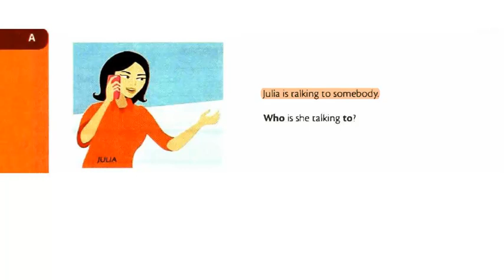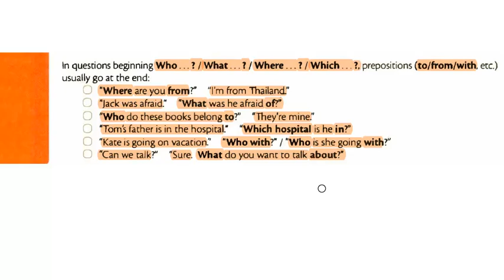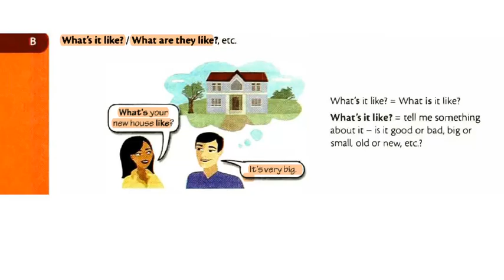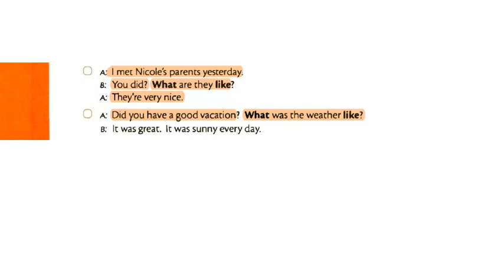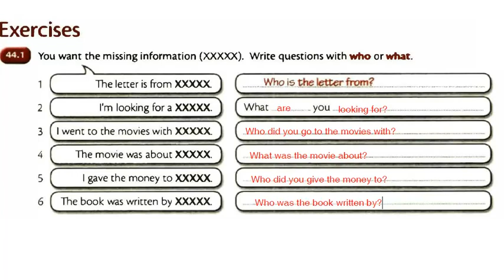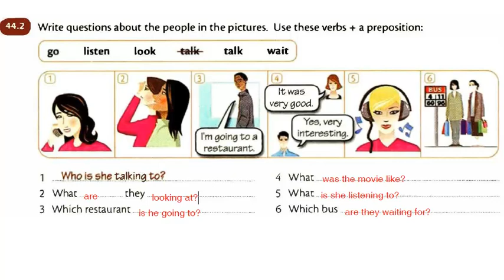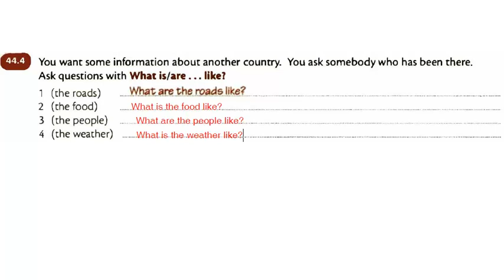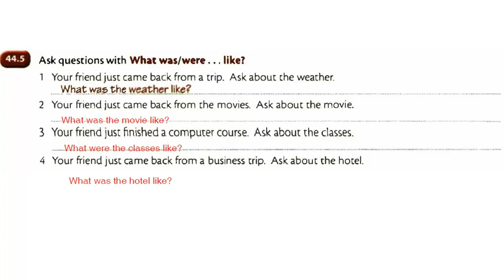ingilizce ders video 44